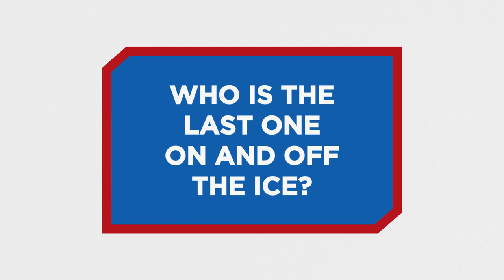Rangers On The Record: Last One On, Last One Off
Marc Staal is stumped.